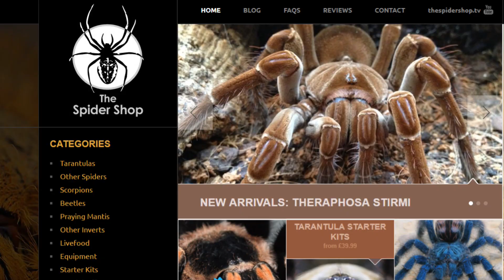UK Invert Giveaway + Ybyrapora diversipes feeding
Don't forget to head over to my Instagram and Facebook page to enter there as well (separate comments) on the Thumbnail picture.

A HUGE thank you to TheSpiderShop for supporting me with this. Please go and see what they have to get some ideas for if you win!

I want to thank you for taking the time to watch my content, please don't forget to Subscribe so that you don't miss future videos, leave a Comment so I know your thoughts and leave a Like, that really helps me.

Discord TarantulaAddicts - an active community of animal enthusiasts.

Signup to TubeBuddy - great for content creators and only takes a second!

New Schedule!
Every Tuesday and Saturday I'll be uploading an Invertebrate video at 6pm (UK time)
On the occasional Thursdays (not every week) I'll upload something different. It may be a Vlog, a Motovlog, a video of my travels or just a discussion.